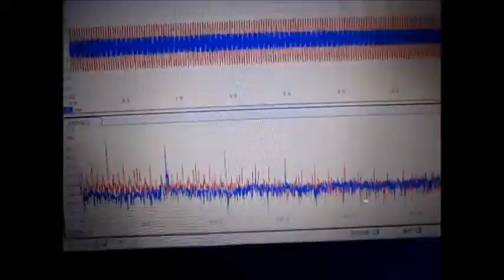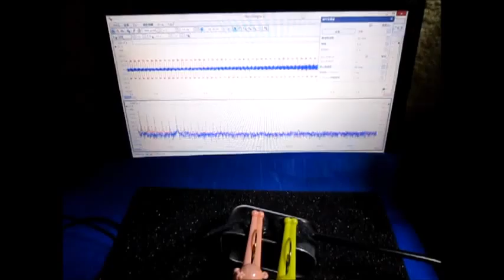対象物の音響特性を利用した「超音波制御技術」